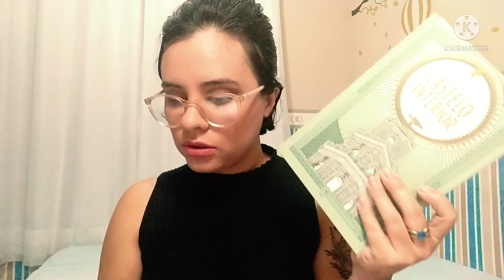1º GRAU DA HUMILDADE | São Bernardo de Claraval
Olá, pessoal, tudo bem? Obrigada por estarem acompanhando o Desafio 30 em 30! Espero que gostem! E não perca os vídeos da playlist dos Graus da Humildade, pois eles ficarão liberados por tempo limitado.

REFERÊNCIAS:
Provérbios 9,10

Os Graus da Soberba e da Humildade
Castelo Interior
A Imitação de Cristo